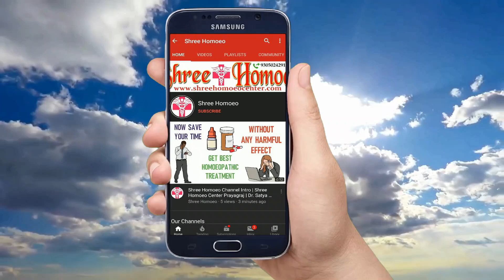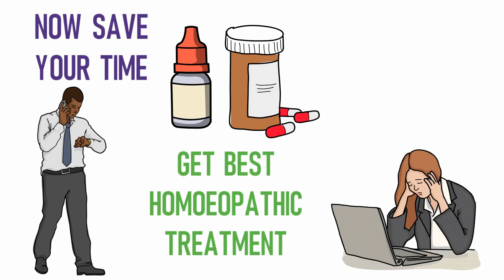सर्दियो मे कब्ज की परेशानी से कैसे बचे | Cure Constipation Permanently in 4 Steps | Bawaseer ka ilaj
Mode of Payments :

1.

2. Paytm, Google Pay, Phone Pay on 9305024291

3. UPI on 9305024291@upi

4. Bank Transfer

Thanks & Regards
Shree Homoeo